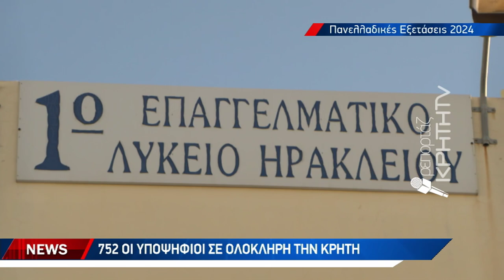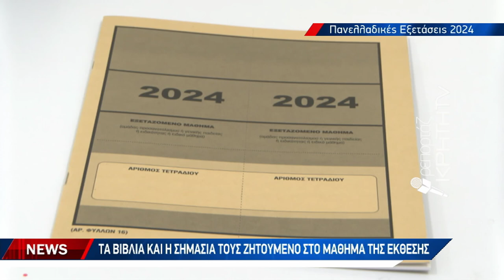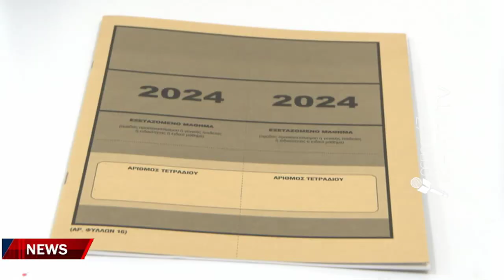Πρεμιέρα για τα ΕΠΑΛ με Νέα Ελληνικά